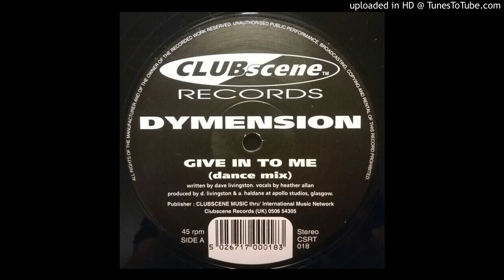Dymension - Give In To Me (Dance Mix)